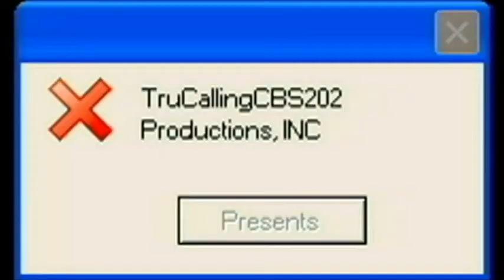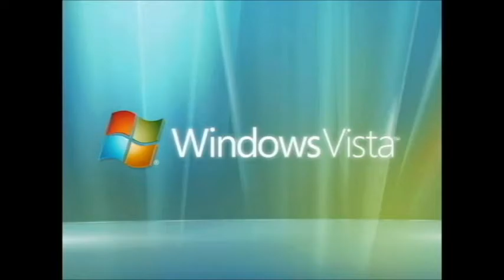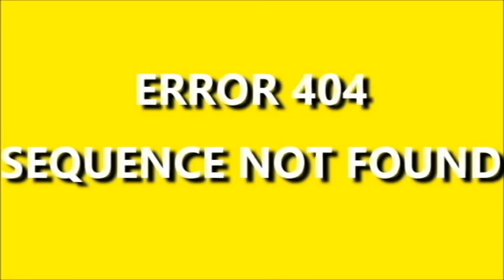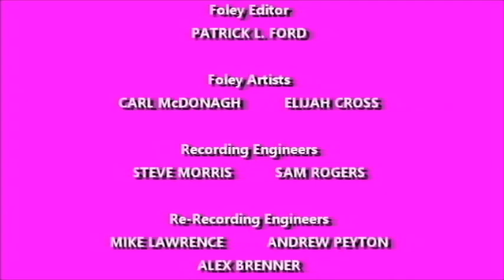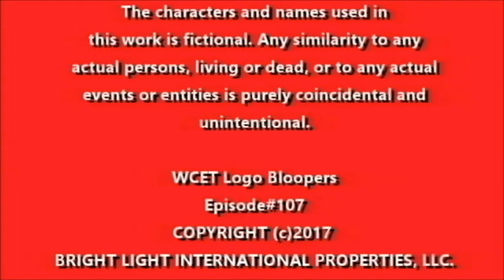[#433] GameCube Intro Bloopers 1: A Whole New Beginning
In the first episode of this new series, GameCube Intro Bloopers, Sam and his friends go through a set of bloopers, inspired by davemadson and TKB.

[Bloopers included: Microsoft Windows Vista Startup Sound, Viacom V of Doom (1978), Motorola, CNN, GameCube in Luig Group Low Pitched Effect, GameCube in Mystery Effect, GoAnimate Productions, Intel, ITV Studios America (2013), Klasky-Csupo Robot, Leapfrog, MGM (Textless), NBC Remake (2011), NBC News Productions (1981), NBC Universal Television Studio (2004), Sharp, Mario Kart 7 Music Rosalina's Ice World, Super Mario 64 DS Map Editing Test, Spiffy Pictures (EXTENDED)]
[4th Wall Breaks: 1 (Sam)]

Special Thanks to TruCallingCBS202, Sailor Moon Rie Twilight Sunset Fan POE TWO, Martee Teves aka VGCP Gaming HD NODD TWO, Lynn Grantz, TKB, and davemadson for making this series possible! I appreciate all of your hard work and I can't thank you enough! Keep up the good work!

WARNING: Any rude comments, spam, chain letters or hate speech is strictly prohibited and may result in termination of your account. Be aware for that!

Stock Footage and Stills Provided by DreamWorks/Aardman, Disney/Pixar.
Sound Effects Credit to THX Ltd.